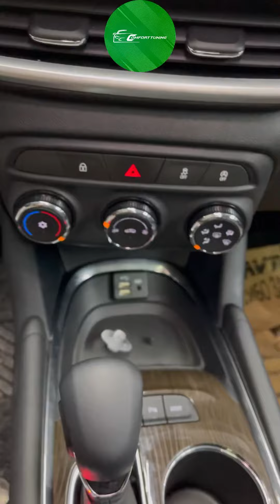Tracker 2 avtomobiliga rul va bar o’rnatildi.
@comforttuning avtomobilingiz holatini yaxshilash uchun yaxshi tanlov !

E'tiboringiz uchun ishonch uchun tashakkur !

@comforttuning A'zolari sizning tashrifingizdan hamisha mamnun!